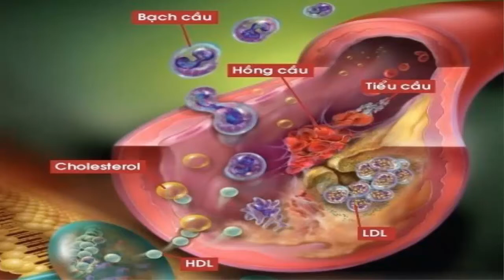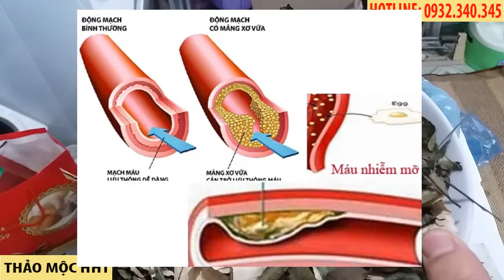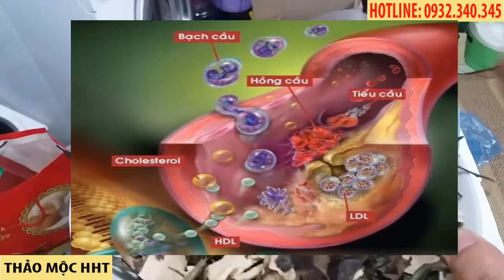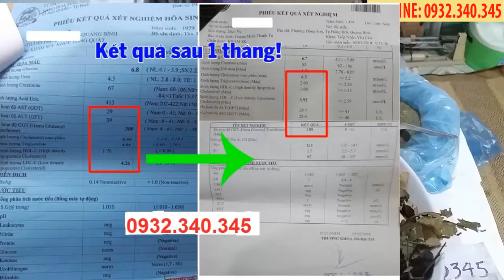CÁCH CHỮA BỆNH MÁU NHIỄM MỠ BẰNG THẢO DƯỢC - GAN NHIỄM MỠ